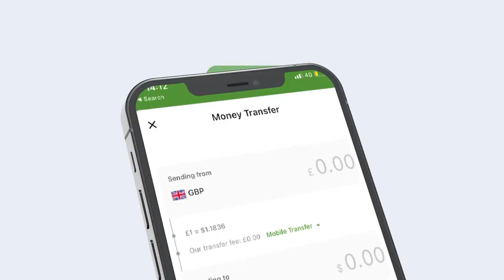Waxaanay Degmiyinka Hargysa Waligood Samayn Ayaan Ku Dhaqaaqnay Waan Noo"